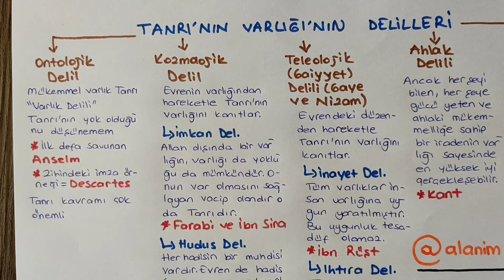ÇOK ÖNEMLİ❗Allah'ın varlığının delilleri. Sadece 10 dakika.(Kpss dhbt, mbsts)Kelam - Din Felsefesi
Delillerin diğer ismini, alt başlıklarını ve temsilcilerini mutlaka bilelim

KANALIMIN LİNKİ